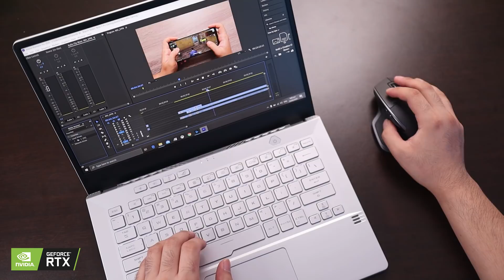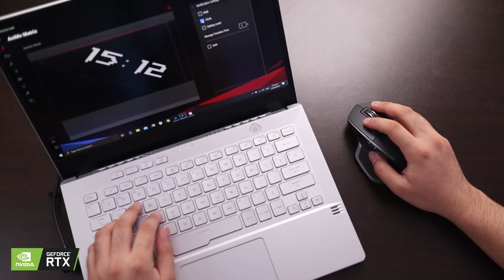ROG Zephyrus G14 - The BEST PORTABLE Gaming Laptop of 2020 powered by NVIDIA® GeForce RTX™ 2060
Inabangan ko 'to! At finally, ito na nga! Ang FULL REVIEW ng pinakamalakas na 14" Gaming Laptop ngayong taon, ang ROG Zephyrus G14!

For more information on the ROG Zephyrus G14’s NVIDIA® GeForce RTX™ 2060, head over / @NVIDIAGeForcePH for more information.

1.  @Mary Bautista
2.  @Carlo Ople
3.  @Liz Tech
3.  @Unbox PH
4.  @Jayson Dionisio
5.  @Jam Ancheta
6.  @Gadget Pilipinas
7.  @Isa does tech